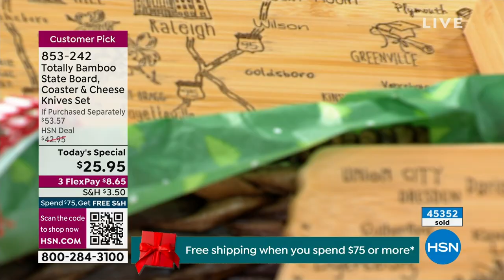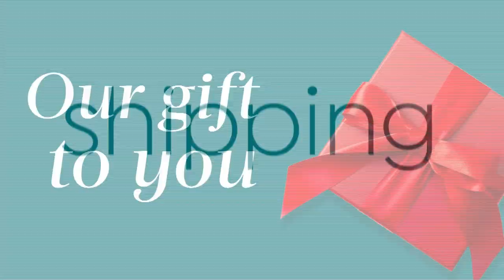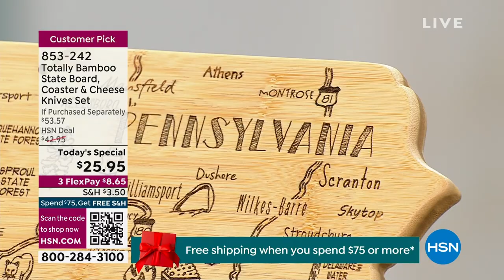Totally Bamboo State Board Coaster Cheese Knives Set w...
Totally Bamboo State Board, Coaster   Cheese Knives Set with Gift Box
Add a touch of local charm to your kitchen with the Totally Bamboo Destination State Shaped Serving   Cutting Board. Made from beautiful bamboo, this cutting board is crafted in the shape of your favorite state and features laserengraved artwork showcasing all the top cities, attractions and other landmarks. The reverse side of the board is blank and provides a knifefriendly cutting surface, making it versatile for use as a serving platter or cutting board. Pair it with the State Puzzle Coaster Set, featuring four sturdy bamboo coasters that come wrapped neatly in a raffia and a sturdy case, adorned with artwork that highlights all the memorable sights and places that make your state special. And don't forget the 4Piece Cheese Tool Set, which includes cheese knives, a cheese fork, and a small spade, all with beautifully crafted bamboo handles that are laserengraved with the outline of your favorite state and the word "home." Includes a gift box perfect for giving for the holidays or any special occasion.

    Cutting board
    Flat cheese knife
    Cheese fork
    Narrow plane knife
    Small spade
    (4) Coasters
    Coaster holder
    Gift box

    When not in use, the included hang tie allows the board to double wonderfully as wall art to show off the love of your state in the kitchen, dining room, or den.
    Due to different state shapes, boards vary in size and weight the largest board is Texas (approx. 14" x 13.38") and the smallest board is Tennessee (approx. 18.5" x 7"). The heaviest board is Kansas (approx. 2.49 lbs.) and the lightest board is Florida (approx. 1.1 lbs.).
    Each coaster measures approx. 4" x 4" to accommodate all popular glass sizes.
    Each cheese tool is approx. 5" long and the handles are laserengraved with the word "home" and the outline of the state shape.
    The naturally crafted bamboo handles provide a comfortable grip with the metal ends of the utensils make serving, slicing, and cutting easy they work well with with veggies, fruits, meats, jams and more.
    The bamboo components in the set clean easily with gentle hand washing do not soak or wash in dishwasher.